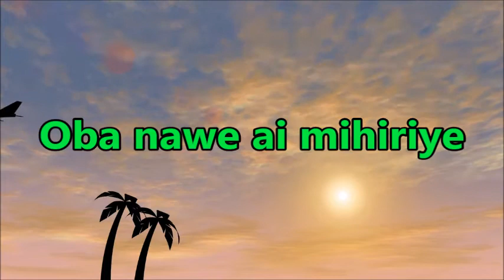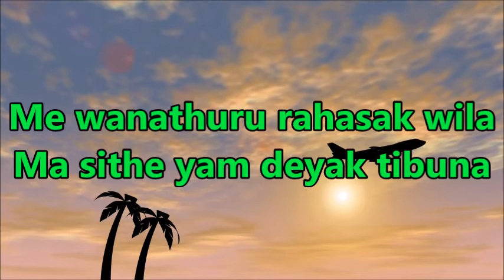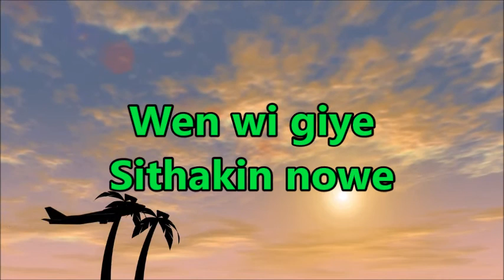Eda ra, without voice - Milton Mallawarachchi - Sinhala karaoke with english lyrics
Have fun with our english words karaoke !

Are you looking for a wireless microphone set?
We recommend this microphone set that we also use.
Easy to plug in, lightweight and great sound.